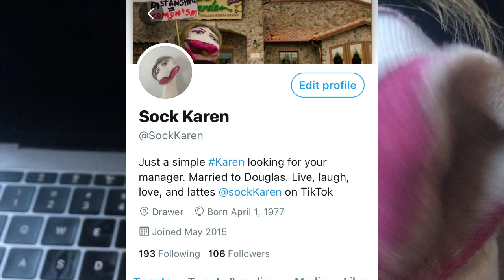Karen's Plastic Surgery Consultation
Karen consults with a plastic surgeon to make her hypothetically season two fabulous.